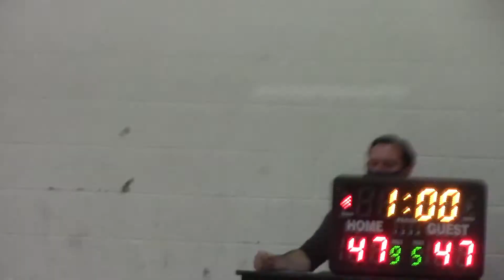AAU Coaster Clash - GrindUntil vs Team CLE 05/15/21